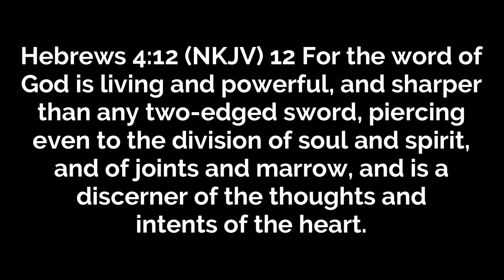Walking in The Dark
Pastor Curt & Pastor Ellie teach about going through times of darkness in our lives.

Song: Windswept - Synth Guitar and Soft Strings